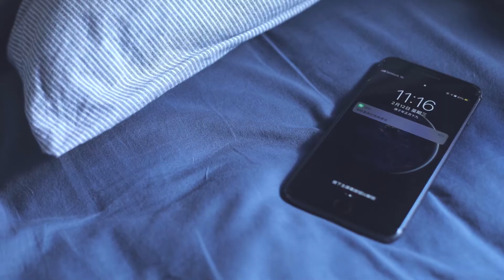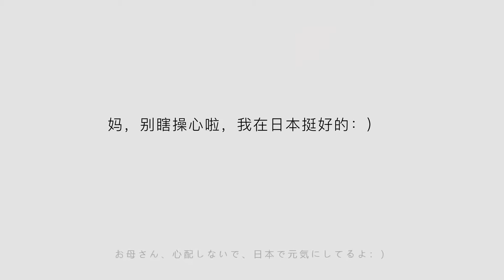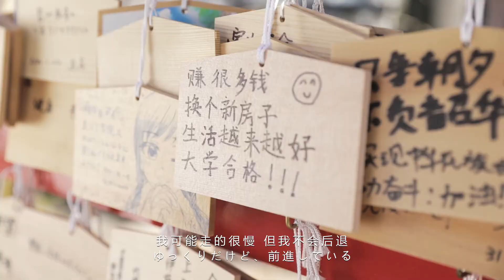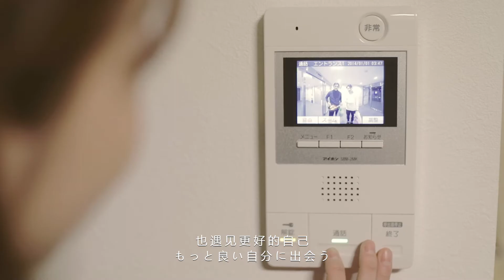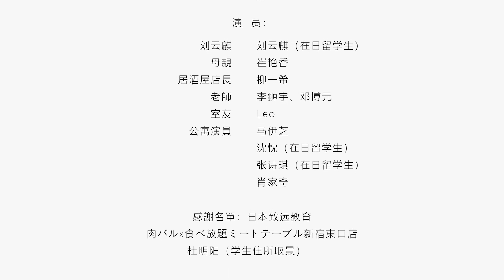留学の物語｜家 （グローバル・リンク・マネジメント Global Link Management）